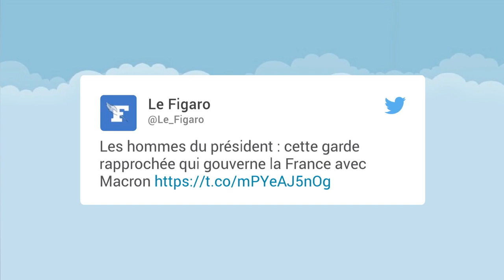Le secrétaire général de l'Élysée épuisé par Macron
Le rythme de travail imposé par Emmanuel Macron serait trop dur à supporter pour certains de ses collaborateurs.

Selon les informations du Figaro Magazine, le secrétaire général de l'Élysée, Alexis Kohler aurait "du mal à suivre" et serait quelque peu "surmené". Il aurait d'ailleurs confié à son entourage. "Quand je pars à trois heures du matin, je suis fatigué". Le Figaro révèle également selon plusieurs sources concordantes que depuis son arrivée à l'Élysée, Alexis Kohler "aurait déjà subi plusieurs coups de pompe". Un surmenage qui avait déjà été dénoncé par des conseillers de Bercy dans le Monde.